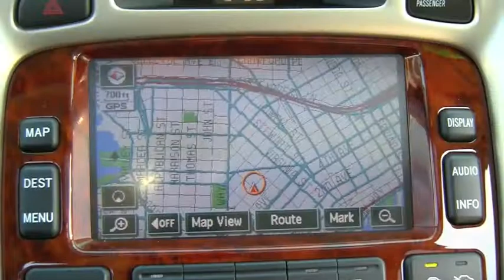2007 Toyota Highlander | Toyota of Seattle